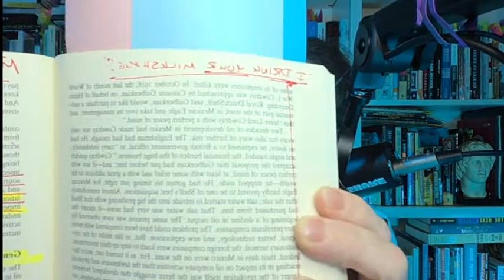MASTERCLASS-- PAUL THOMAS ANDERSON'S AMERICAN TRILOGY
This will be a stream on pure film.  PTA is certainly a neo-Kubrick.  We'll deep-dive into the three films I see as a 20th Century American Trilogy, mirroring the beginning, middle, and end markers he himself discusses in interviews.  In a way, his movies reside within the framework of conventional Hollywood pictures-- but, like Kubrick, there's a kind of mysterious, undefinable quality, a disconnect, an ellipsis.  Perhaps it's that the script carries the movies; perhaps it's the resistance to meeting the audience where they are, and insisting that the audience must find the place where the story lives. This may sound like pedantic gobbledygook, but nevertheless, any viewer immediately recognizes that these movies are different.
THERE WILL BE BLOOD focuses on the late 19th century as Daniel Plainview personifies the American "selfmade man" from solo silver miner to oil tycoon.  THE MASTER concerns a drifter's experience with an L. Ron Hubbard "Lancaster Dodd" in Philip Seymour Hoffman's finest role.  The movie, indeed, drifts.  MAGNOLIA will focus on Tom Coom's character, the proto-A.T. character in men's megameetings.  (It's interesting how this latter film and FIGHT CLUB intertwine.)  Let's talk movies.

My latest segment on Hesher's show TNT RADIO LIVE: STATE OF THE NATION
ALTERNATE CURRENT RADIO-- which includes links to Sunday Wire, Boiler Room, et al. is